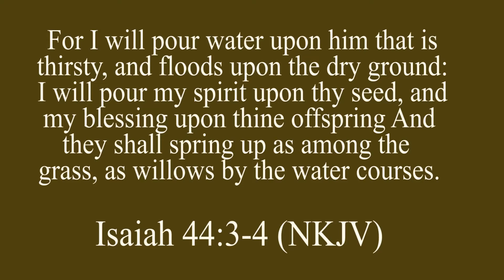Daily Fresh Morning Manna For You | Rev. Michael Masambu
ISAIAH 44:3-4
For I will pour water on the thirsty land
And streams on the dry ground;
I will pour out My Spirit on your offspring,
And My blessing on your descendants;
And they will spring up among the grass
Like poplars by streams of water.’